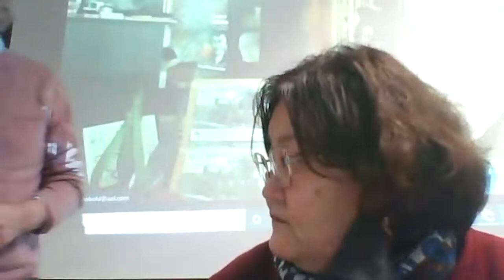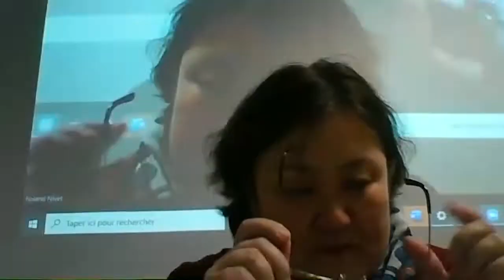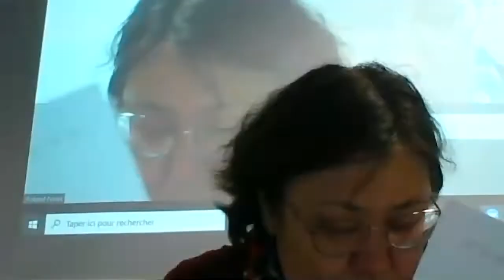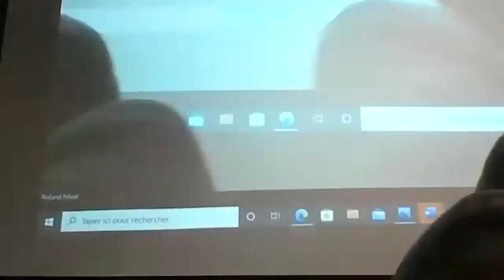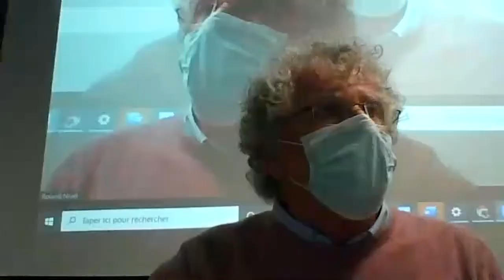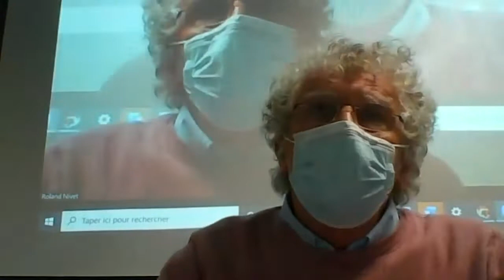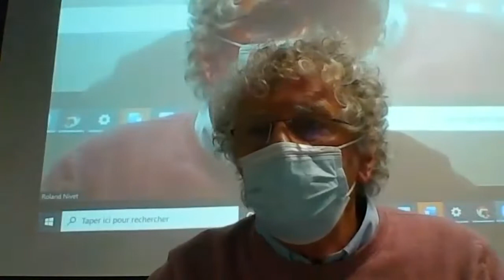Forum international pour une Europe de paix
Forum international pour une Europe de paix agissant pour la paix, le climat, le désarmement nucléaire, la justice sociale, les droits humains, l'accueil digne des migrants.
Visioconférence du Mouvement de la paix le 8 janvier 2022 depuis Rennes.